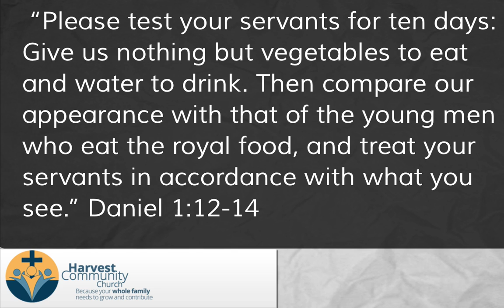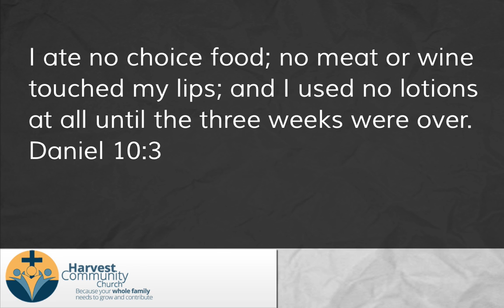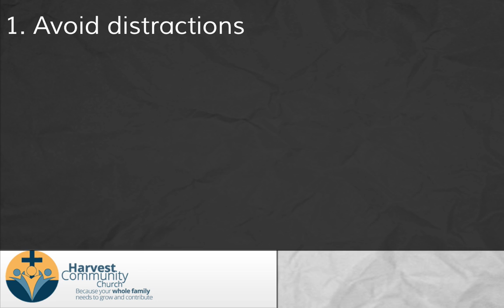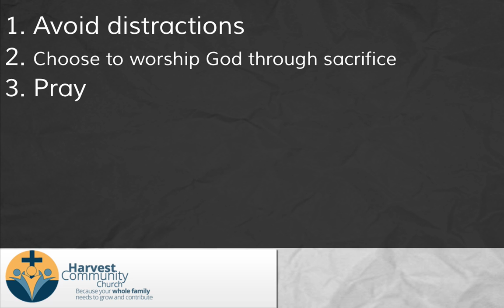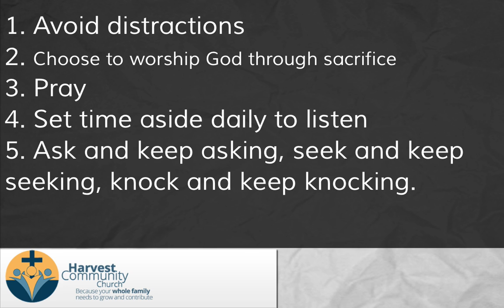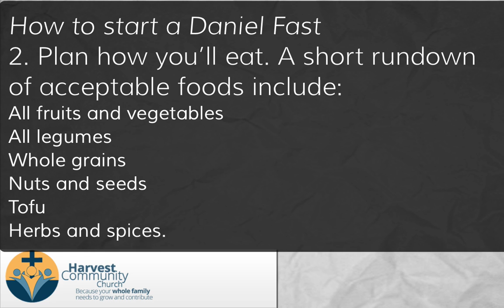How to do a Daniel Fast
Trevor Lund of and pastor of Harvest Community Church in Beaumont coaches you on why and how to do a Daniel Fast.